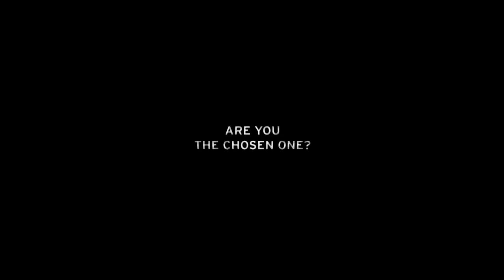Lamborghini Reventón Roadster Commercial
The Lamborghini Reventón (Spanish pronunciation: [Reben'ton]) is a mid-engine sports car that debuted at the 2007 Frankfurt Motor Show. It is the most powerful and expensive Lamborghini road car to date, costing one million euros (~US$1.25 million, or ~£840,000).

The official press release stated that only 20 vehicles would be released to the public,with one additional car (marked as 0/20) produced for the Lamborghini Museum.Although early rumors indicated the total number would actually be 100, each Reventón is clearly stamped with its number in the sequence of 20 between the driver's and passenger's seats.

Despite the exterior being new,almost all the mechanical elements (including the engine) are sourced directly from the Murciélago LP640.

According to the official press release, the Reventón exterior styling was inspired by the "the fastest airplanes". To emphasize this, Lamborghini staged a race between a Reventón and a Panavia Tornado fighter plane.